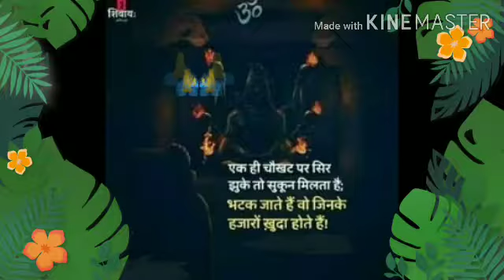Mahadev🙏🙏¶¶ whatsApp status🌺🌺